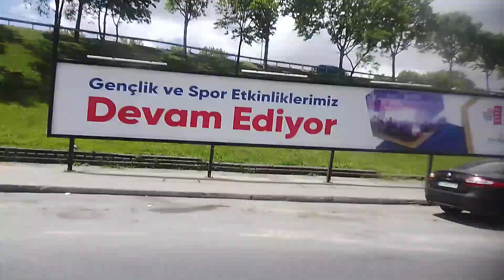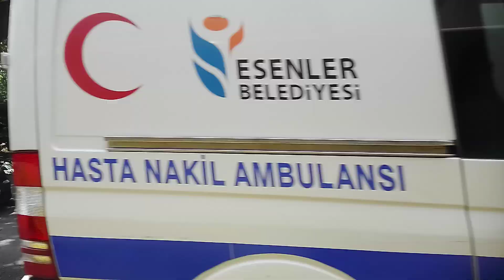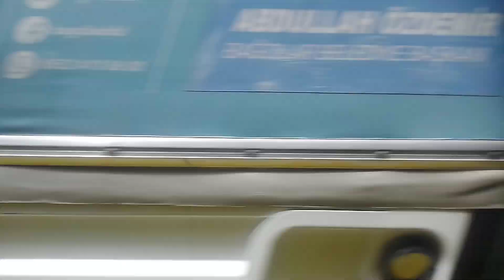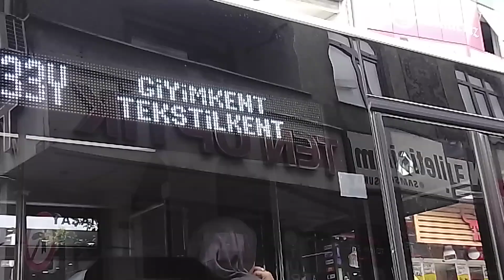33Y İLE ULUDAĞ CADDESİ - YENİ CAMİİ ARASI YOLCULUK B - 5140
00:00 ULUDAĞ CADDESİ
00:27 GAZİ CADDESİ
1:09 ORUÇ REİS
1:38 YÜZYIL KÖPRÜSÜ
2:31 BARBAROS CADDESİ
3:27 ZİYA GÖKALP ORTAOKULU
6:10 YENİ CAMİİ M7